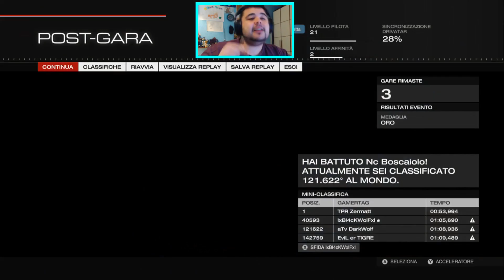[Xbox One] Forza Motorsport 5 - 36° : Ma si dai Venitemi Addosso .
Leggimi o tacci loro

Hakuna matata ragazzi/e,datemi un fucile xD

Indirizzo Casella Postale :
poste italiane